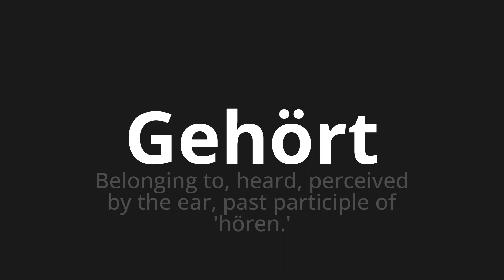How to pronounce Gehört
Master the Pronunciation of 'Gehört which is heard' - which means : Belonging to, Heard, Perceived by the Ear, Listen Past Participle of '.' 📝 with @PronunciationGerman 🎓🗣️ - [Your Guide to German]

Learn to pronounce 'Gehört' perfectly in German with our easy and engaging tutorial by @PronunciationGerman! 📖📽️ In this comprehensive video, we provide you with native speaker examples 🗣️👂 and phonetic breakdowns 🎵 to ensure you get the pronunciation just right.

How to say Heard in German